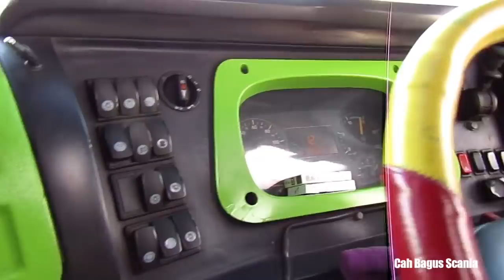Lari sore Gunung Harta 015 jumpa Hr152 Jb3,SetiaNgr,GHts Banyuwangi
Kala itu GHTs sedang line Jkt-Malang, driver pak Siswoyo dan Ahok